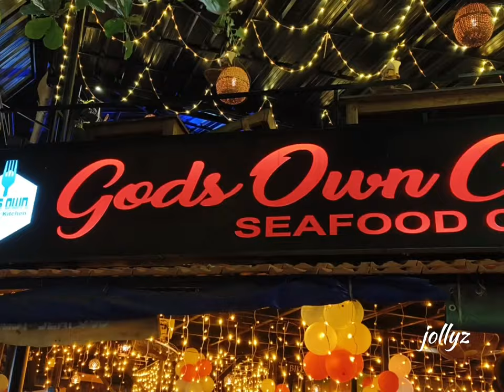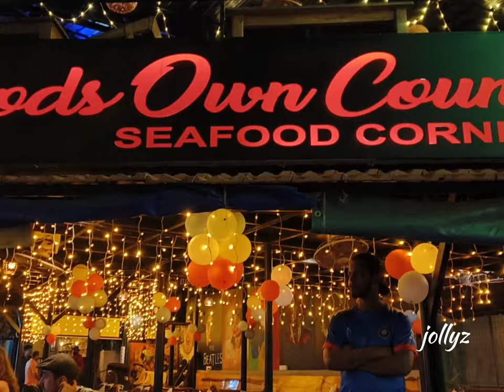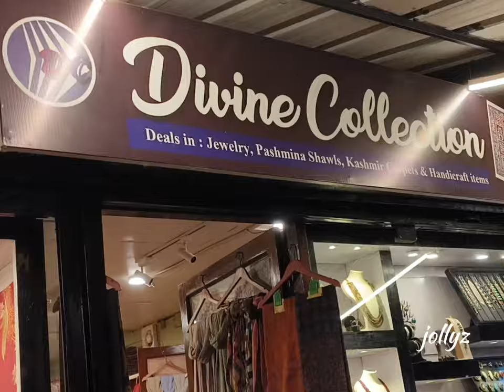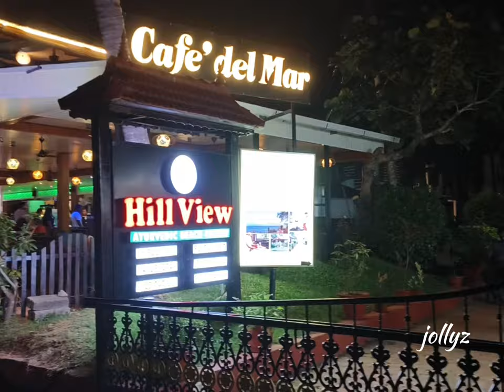വർക്കല ബീച്ചിലെ കാഴ്ചകൾ,ക്ലിഫിലെ വാക് വേ